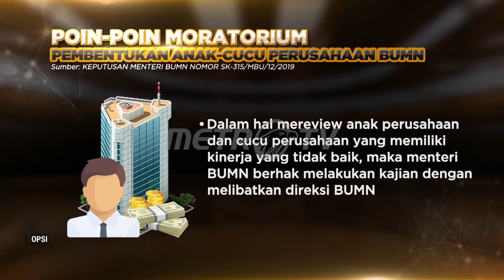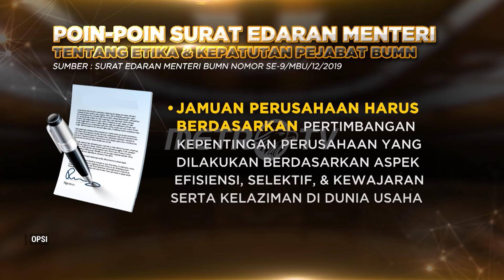OPSI METRO TV - ERICK THOHIR, ANTARA AMANAH DAN GODAAN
Jurus akhlak ala Erick Thohir dalam membersihkan BUMN telah dibuktikan pada kasus Garuda. Langkah tegasnya mengundang apresiasi, dan dianggap menjadi sebuah terobosan akan pondasi kultur BUMN yang baru.

Lantas jurus apalagi yang diambil sang Menteri tuntaskan persoalan BUMN yang sudah jamak dari perusahaan merugi?
Selengkapnya dibahas dalam OPSIMetroTV JurusMutakhirErickThohir berikut ini.